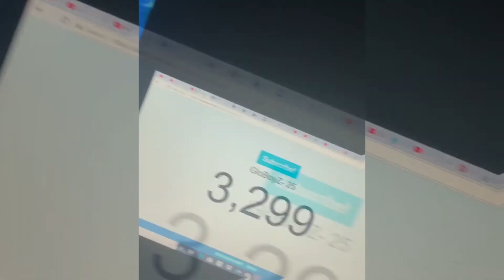HOW TO MAKE THE BEST PLAYMAKING SHOT BUILD ON NBA 2K21 AFTER PATCH 3! 100% THE BEST DEMI GOD BUILD!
- DRIPPY DRIBBLE GOD OUTFITS
- DRIPPIEST OUTFITS
- COMP FACE CREATION
- DRIBBLE GOD FACE CREATION
NBA 2K20 VC, NBA 2K20 DRIBBLE MIXTAPE, NBA 2K20 VC GLITCH, NBA 2K20 VC FAST, NBA 2K20 TOP REP, NBA 2K20 99 OVERALL, NBA 2K20 FIRST 99 OVERALL
Some youtubers I plan on playing with or against in NBA2K20 and 21 are: